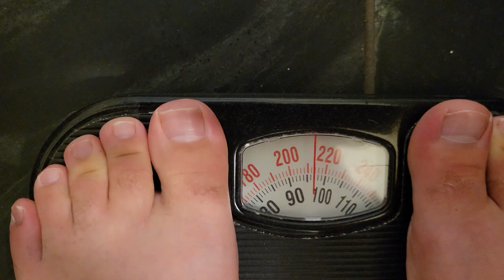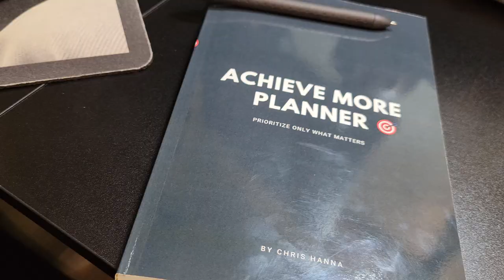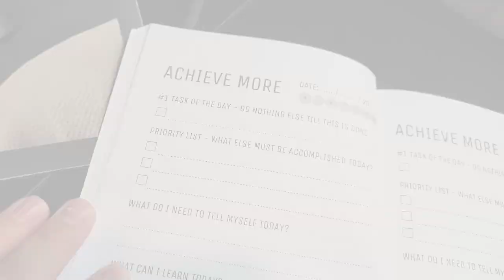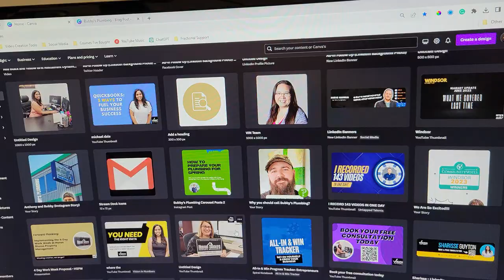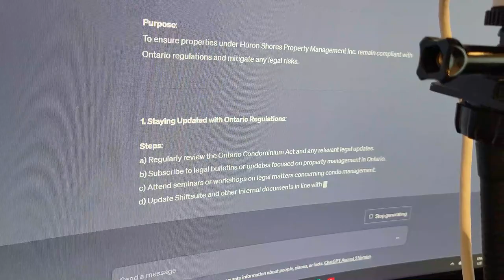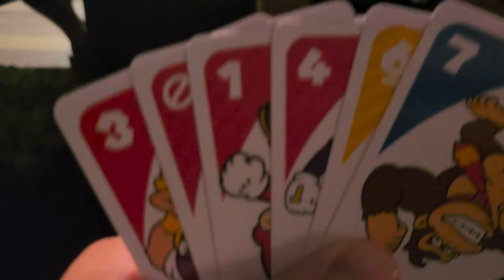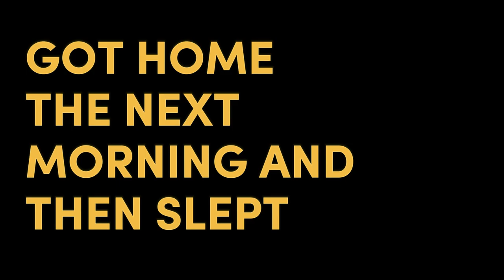Pushing 40: Birthday Lobster, Business Hustle & Revelstoke Family Retreat | Week 1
Welcome to the first episode of "Pushing 40" - my journey to redefine health, wealth, and personal growth as I approach a milestone age! 🎉

This week starts with a flavorful birthday lobster feast 🦞, collecting business invoices and diving deep into leadership coaching. But what's work without play?

Join me as we soar to the majestic mountains of Revelstoke, BC, for unforgettable family moments.

It's just the beginning of an exciting year ahead. 💪🏔️

Let's redefine what it means to approach 40 together!

TIMESTAMPS:

00:00 Kickoff
03:30 Opening Credits
03:49 Opening Weigh In
04:08 Birthday
05:25 Getting Down to Business
07:38 Achieve More Planner
09:43 Canva
10:25 ChatGPT
11:20 Doing Work You Hate
13:30 Transparency
14:45 Walking
16:10 Driving Video
22:50 Flying Out to BC
25:10 Time With Family
29:00 Hiking Up a Mountain
31:10 Coming Home